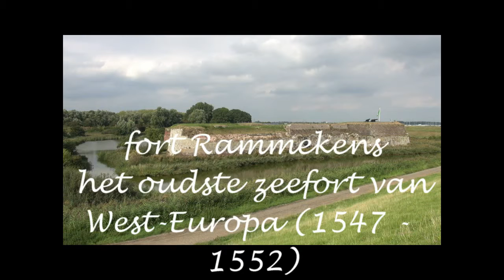film Walcheren deel 2